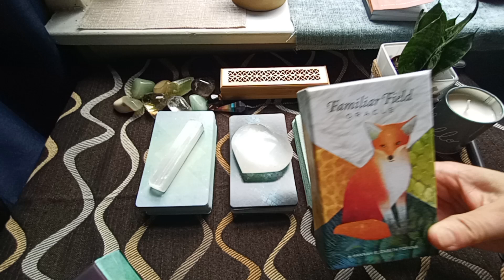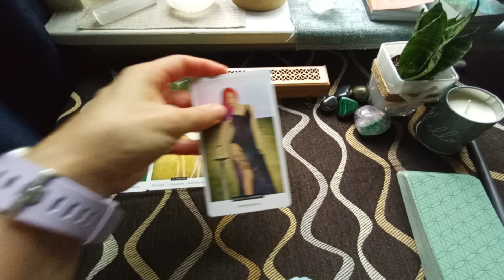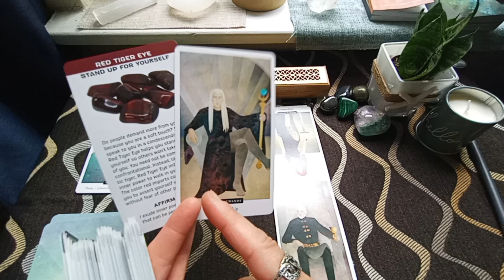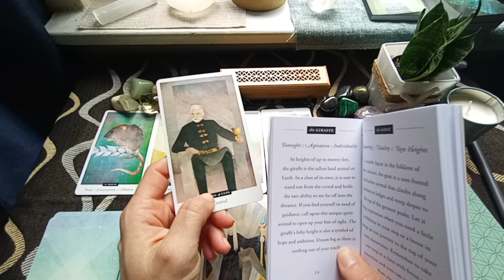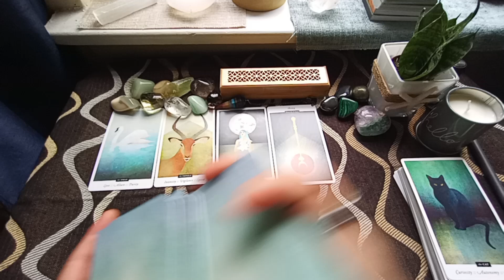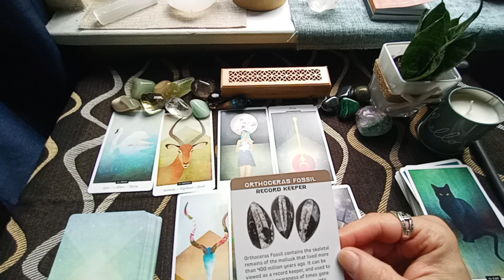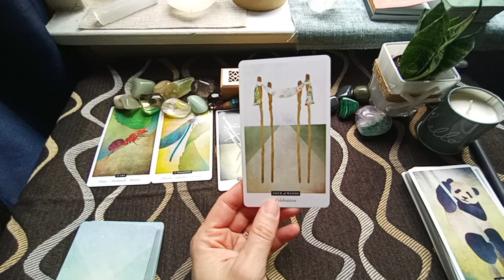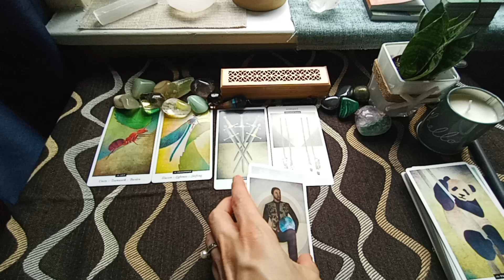AIR SIGNS☀️⛱️AUGUST 🔮General Reading ♊️♎️♒️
Hello and welcome to Mina's Bookshelf "mystical den" for

For *personal readings* and
*books/decks review requests*

Visit me :
Mina's Bookshelf Book Review Blog

Decks I used:
Field Tarot
Field Familiar Oracle
Crystal Blessing Cards